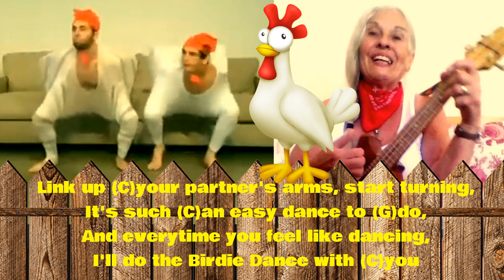"THE BIRDIE SONG/CHICKEN SONG" (ukulele cover)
A song composed by Werner Thomas, an accordion player from Davos, in the 1950s, this became a worldwide hit in 1980 ... the dance associated with it is now popular throughout the Western World. (For a week of bird songs on The Seasons.)  I found my two wonderful dancing gentlemen in Creative Commons ... thank you, kind Sirs, you were superb